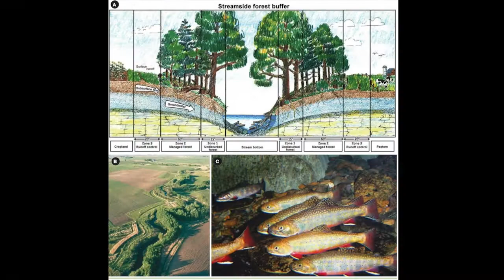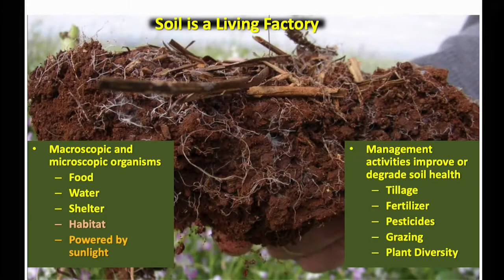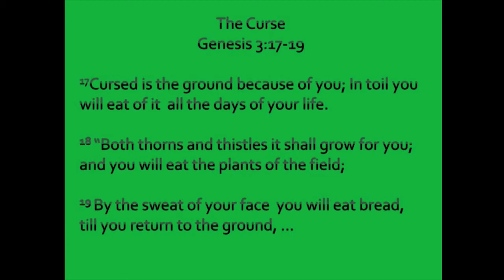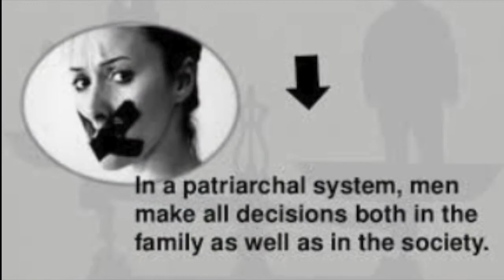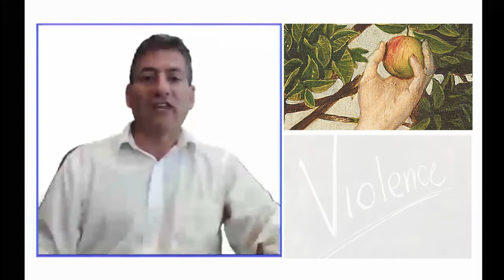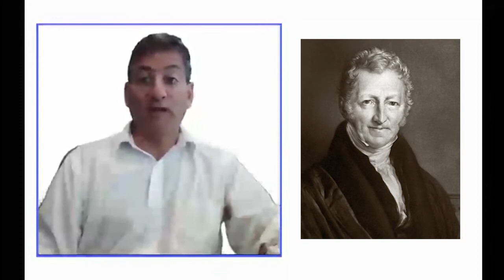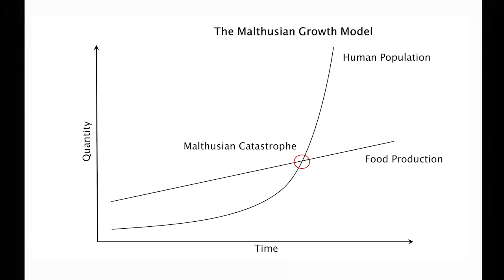FEW Nexus Lecture 6 Pt 2 Progress in Food Production Illustrated by Kaitlyn Jones & Sheila Sullivan